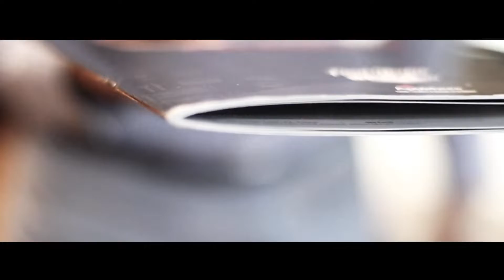Praktis pa.. (sorry sa flicker☹️)😅